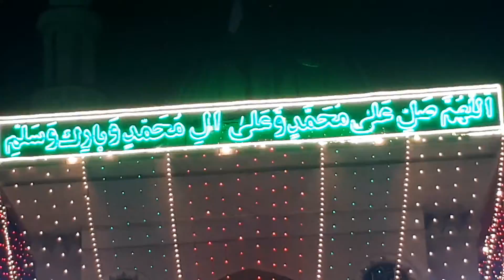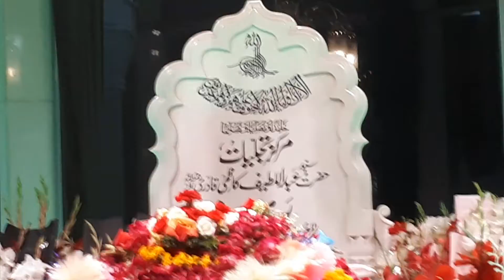Bari Imam Sarkar R A Rabi ul Awal Lightning Islamabad Pakistan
بری امام سرکار رحمة اللہ علیہ ربیع الاول چراغاں اسلام آباد پاکستان

Holy place Shrine Tomb Hazrat Syed Abdul Lateef Shah Al maroof Bari Imam Sarkar R A Islamabad Pakistan